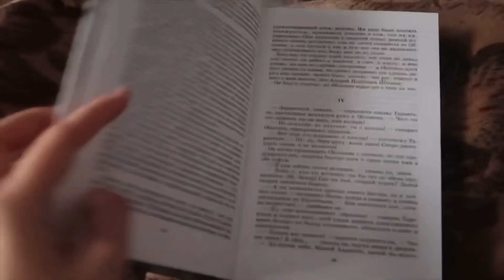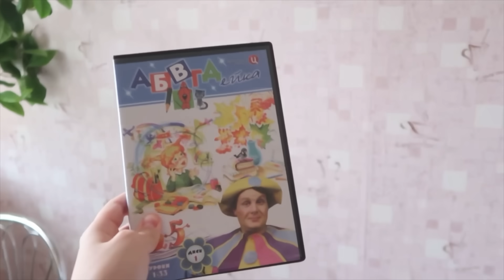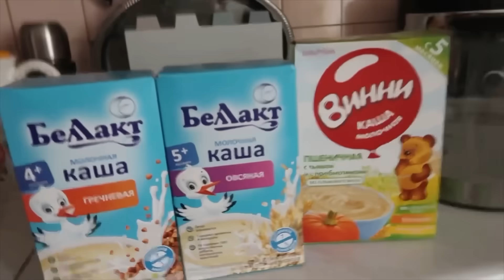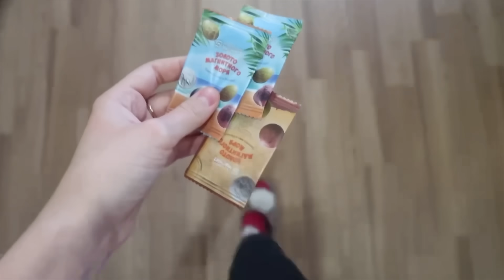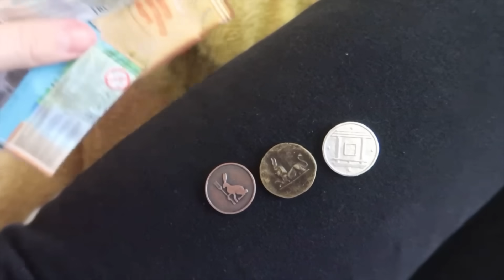Длинный влог с БАСИКАМИ | делаю корм для Басиков